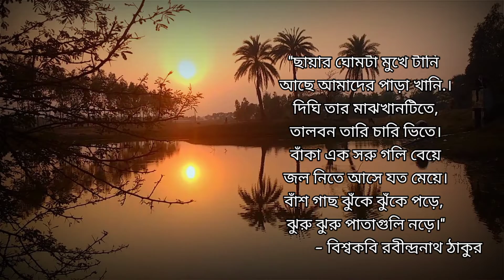বিপন্ন বাঁশ শিল্প ও শিল্পীগণ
বাঙলার যে কয়েকটি প্রাকৃতিক উপাদান সাহিত্য- সংস্কৃতি,ইতিহাস ও লোকজীবনের সঙ্গে মিশে আছে তাদের মধ্যে অন্যতম হলো বাঁশ। চিরহরিৎ উদ্ভিদ বাঁশ আসলে ঘাস পরিবারের বৃহত্তম সদস্য। আর বাঙালির জীবনে বাঁশ হচ্ছে একটি অবিচ্ছেদ্য অঙ্গ,এর গুরুত্ব অপরিসীম।একসময় ছিল যখন গ্রামবাংলায় বাঁশের চটা, যেটা অত্যন্ত ধারালো হয়ে থাকে, সেটা দিয়ে গাঁয়ের ধাত্রীরা নবজাত শিশুদের নাড়ি কাটতেন। তাই বাঙালির জন্ম,বিবাহ,মৃত্যু, পুজো-প্যান্ডেল, উৎসব অনুষ্ঠান
সবেতেই বাঁশের ব্যবহার অপরিহার্য। বাঁশ শিল্প বাঙালী সংস্কৃতির একটি বড়ো অংশ। একসময় গ্রামীণ জনপদের মানুষ গৃহস্থালি, কৃষি, ব্যবসা এবং সৌখিন পণ্যসামগ্রী তৈরীতেও বাঁশের তৈরী সরঞ্জামাদি ব্যবহার করলেও বর্তমানে এর কদর তেমন নেই। ঐতিহ্য হারাতে বসেছে এই শিল্পটি। এখন বিলুপ্তির পথে এ শিল্পটি, দৈন্যদশা শিল্পীদেরও।